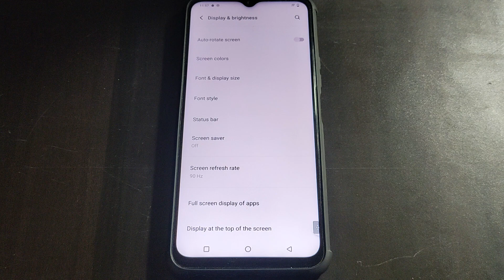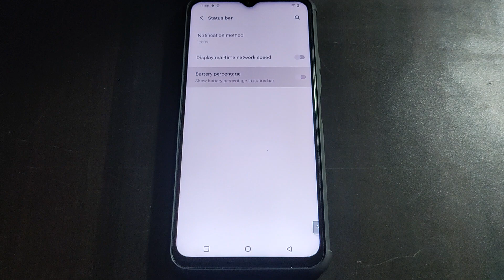Vivo Y36 me status bar setting set kaise kare, how to set status bar setting Vivo Y36